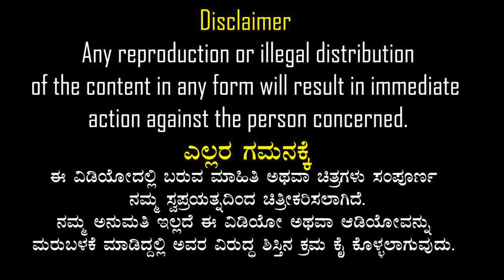EP-741 | ದೇವರು ಕಣ್ಮುಂದೆ ಬಂದರೆ | rj sunil | rj sunil colour kaage | rj sunil prank calls kannada